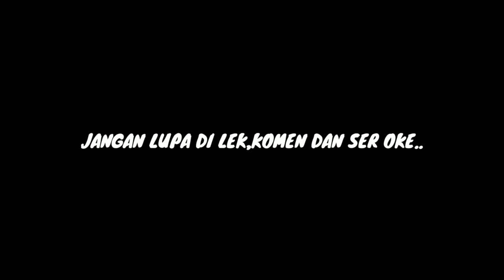TUTORIAL TREE FARM MINECRAFT BEDROCK EDITION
Di vidio ini gua mau ngeshare tutorial membuat tree farm di minecraft bedrock edition v 1.14
Simak vidionya sampai habis oke